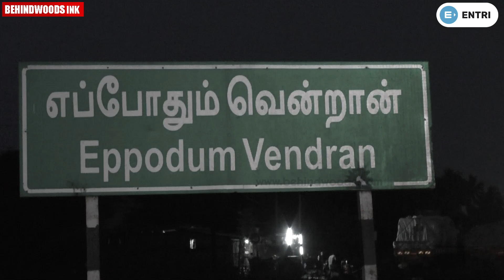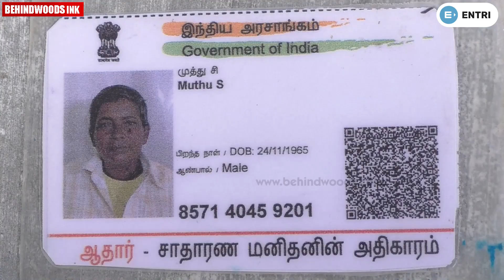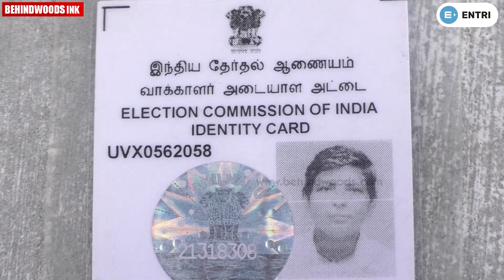തൂത്തുക്കുടിയിൽ‌ പേച്ചിയമ്മാൾ എന്ന സ്ത്രീ ആൺവേഷം കെട്ടി ജീവിച്ചത് 30 കൊല്ലം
മകൾ ഒഴികെ ഗ്രാമത്തിൽ മറ്റാർക്കും മുത്തു യഥാർത്ഥത്തിൽ ഒരു സ്ത്രീയാണെന്ന് അറിയുമായിരുന്നില്ല. തൂത്തുക്കുടിയിൽ‌ സ്ത്രീ 30 കൊല്ലം  ആൺവേഷം കെട്ടി ജീവിച്ചതിന്റെ പിന്നിലെ രഹസ്യം